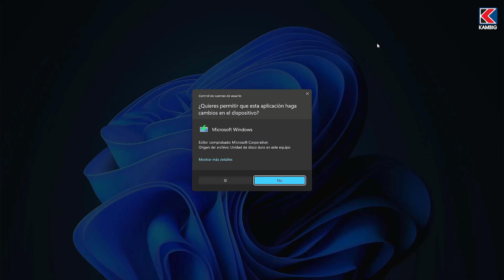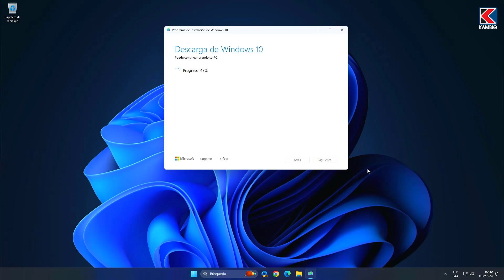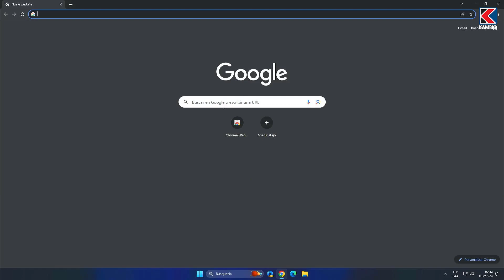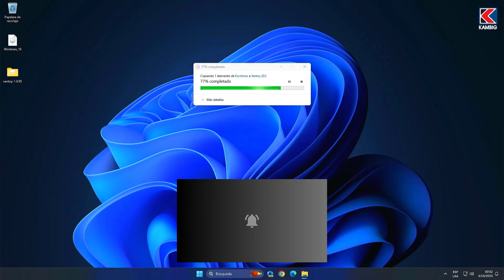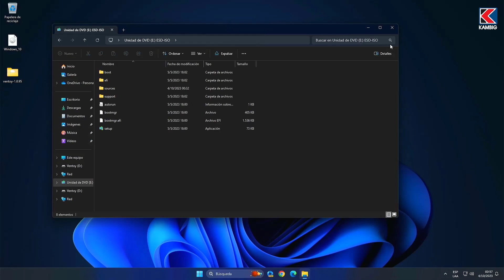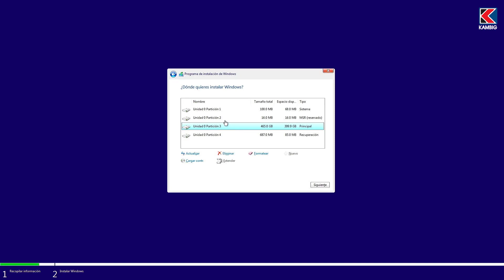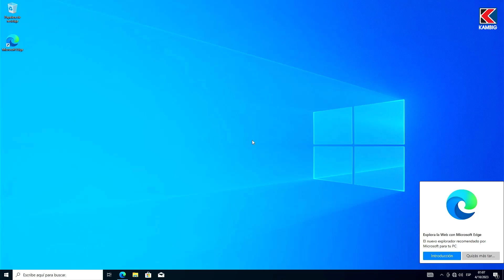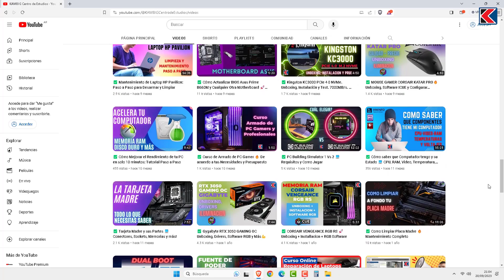Cómo Formatear e Instalar Windows 10 desde USB - Tutorial 2024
✅En este tutorial te mostraré cómo formatear e instalar Windows 10 desde un USB paso a paso. Esta guía es perfecta tanto para principiantes como para usuarios avanzados. Sigue cada paso con cuidado y tendrás tu computadora con Windows 10 en poco tiempo.

🔥¡No te pierdas esta guía práctica para tener Windows 10 en tu PC!🔥

Formación práctica y profesional en:
🐧 Linux
🛡️ Seguridad Informática

Todos nuestros cursos cuentan con:
💲 Precios accesibles
📜 Certificado incluido